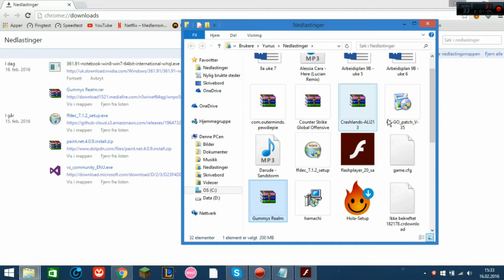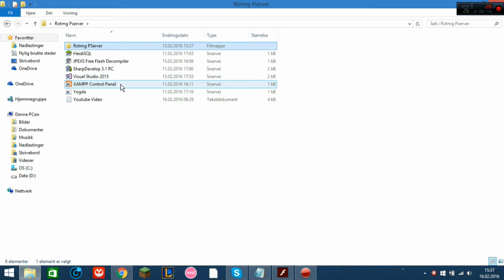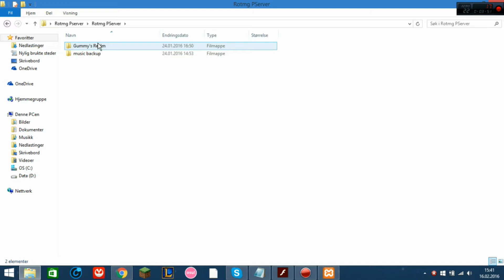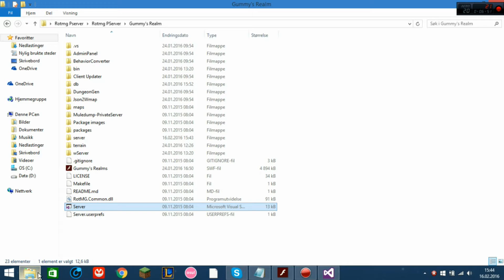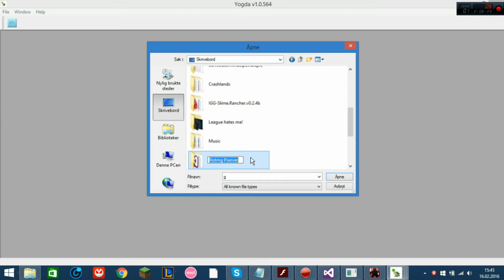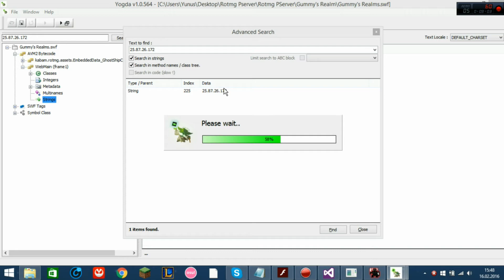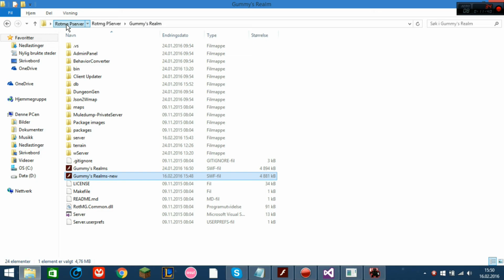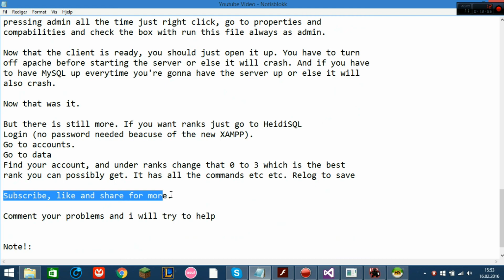[Updated] How to set up prod source [RotMG]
Hello Youtube. :P
Today I'm making an update on my fabiano's source setup (beacuse xampp got
updated).
So all you will need for this is:
Winrar:

Write down in the comments if you wan't me to make a video on how to
download and install these.